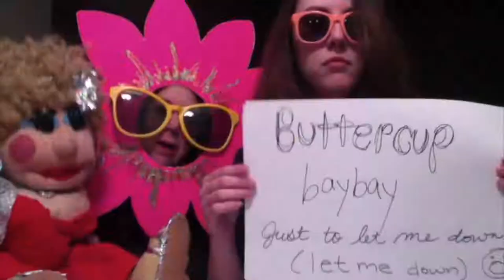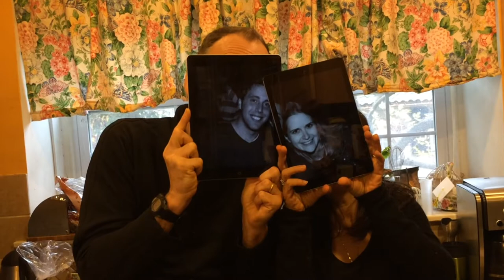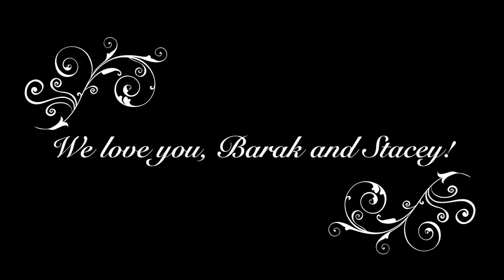Barak & Stacey Wedding: Music Video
This dance video was made by friends and family for  Stacey and Barak's wedding.
Reading, PA.  November 23, 2013.
Thank you to everyone who contributed clips and helped pull this together.
Mazal Tov and love from all of us.